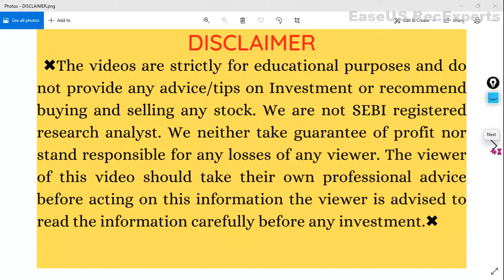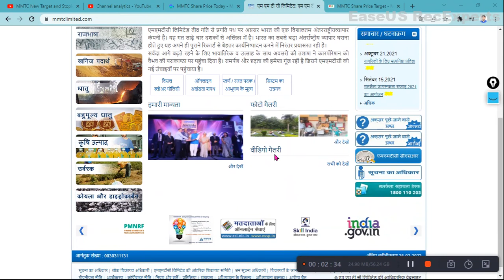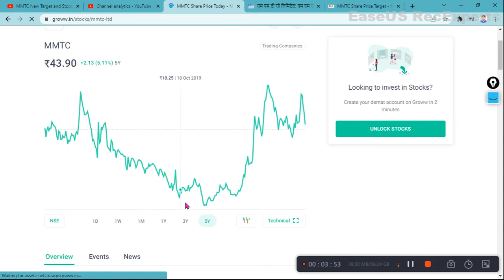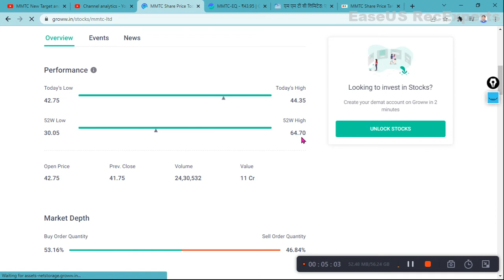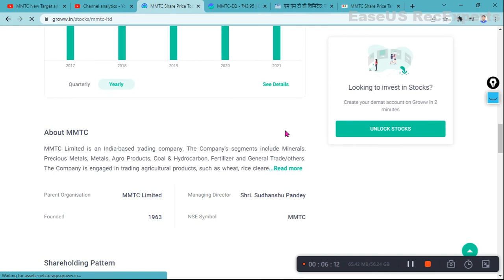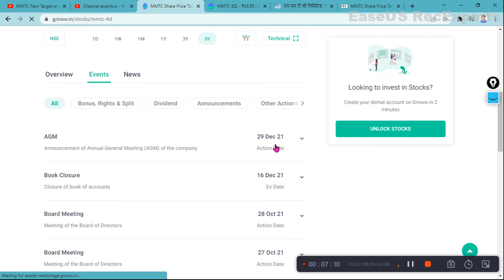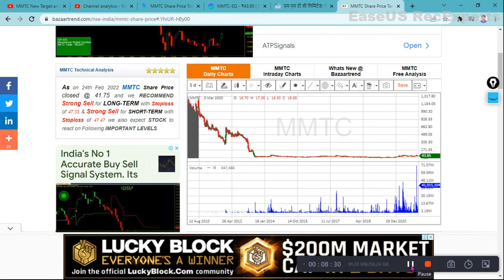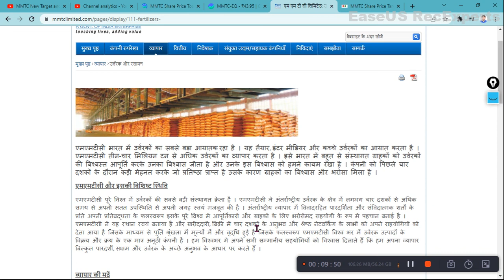MMTC New Target and Stoploss || Share Price | MMTC Target For This Month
MCX SHARE LATEST NEWS | Why MCX SHARE is Falling | MCX Share Price Target | MCX SHARE FULL ANALYSIS

RENUKA SUGAR SHARE PRICE LATEST NEWS | SHREE RENUKA SUGAR SHARE PRICE ANALYSIS
delta corp main business,
mmtc share dividend,
mmtc share latest news in tamil,